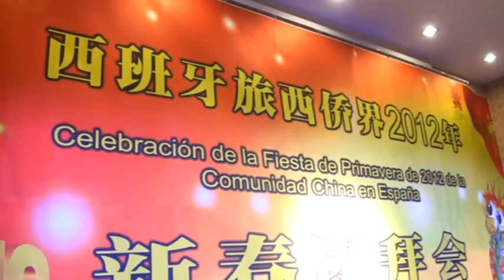Leganés estuvo presente en la celebración del Año Nuevo Chino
Una representación del Equipo de Gobierno del Ayuntamiento de Leganés quiso estar presente en la bienvenida del Año Nuevo Chino, en esta ocasión el año del Dragón, y de la Fiesta de la Primavera que la comunidad china afincada en España decidió celebrar en Madrid, más concretamente en el barrio de Usera.

Durante el acto, al que acudieron representantes de la esfera política y económica madrileña y de la comunidad china, intervinieron con sus discursos, entre otros, el embajador de la República Popular China en España, y el alcalde de Leganés, Jesús Gómez, quien acabó su discurso felicitando el año a los nuevos madrileños de origen chino en su lengua materna.